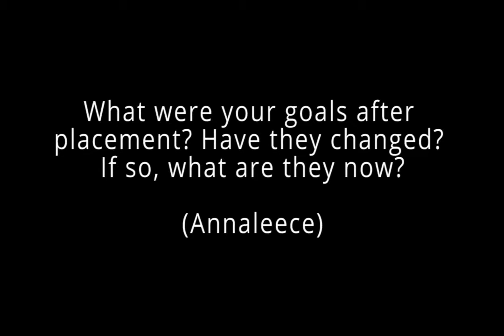What were your goals after placement? Have they changed? If so, what are they now? - Annaleece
What were your goals after placement? Have they changed? If so, what are they now?